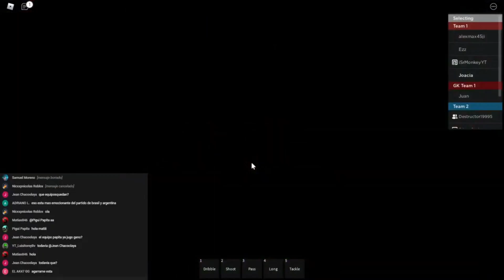Todos Los Goles De Octavos de final 1/2 HIGHLIGHTS COPA JOACIA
Todos los goles de La copa Joacia en la primera parte de Octavos de final
- Equipo Dinamita (3) VS Awebo (4)
- Vodka Juniors (2) VS Peru Libre (5)
- Latin America FC (3) VS Peru FC (5)
- Papita (0) VS Cara Almendra (0) (Cara Almendra no se presento, Pasa Papita)